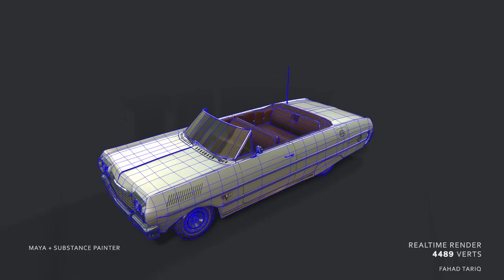Cheverlet Impala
Made with Autodesk Maya, Adobe Photoshop and Substance Painter.
Realtime Render with Marmoset